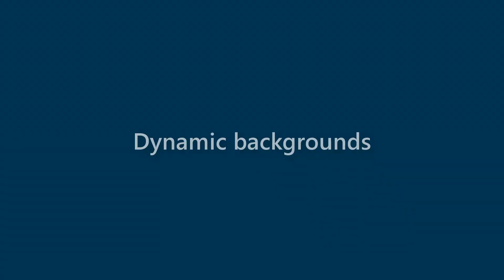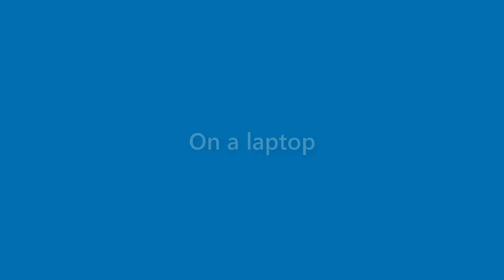Carmen Henson - appearance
Name Look - Carmen Henson - appearance. In this video we present "Carmen Henson" name look and feel in various scenarios.
This video will cover:
How does "Carmen Henson" look as a personal letterhead?
How does "Carmen Henson" look on a business card?
How does "Carmen Henson" look on a computer/laptop screen?
How does "Carmen Henson" look with different background colors?
How does "Carmen Henson" look with various fonts?